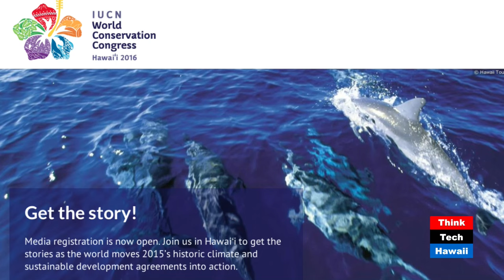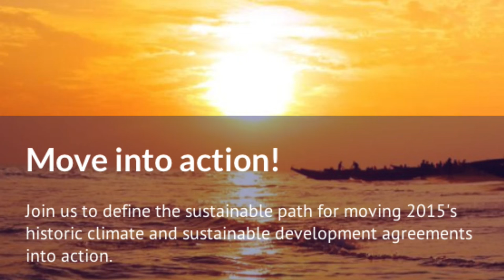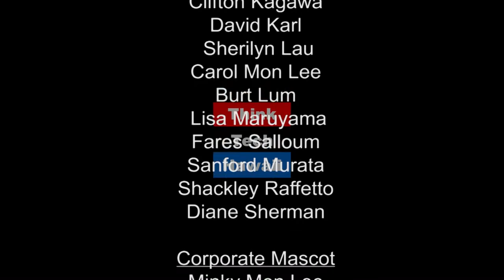The Rising Tide of the IUCN's WCC - Randall Tanaka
Eight to Ten thousand visitors from 160 countries will gather for the IUCN World Conservation Congress in Waikiki from September 1-10.  What opportunities will it bring for Hawaii's conservation community? How can local conservation groups participate? Randy shares the preparations for hosting the World's largest conservation event here in Honolulu.